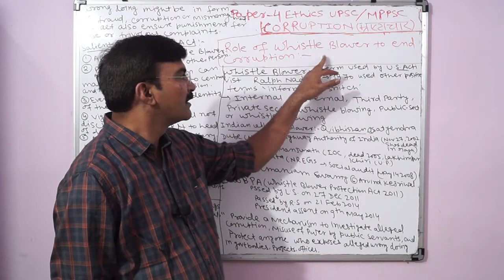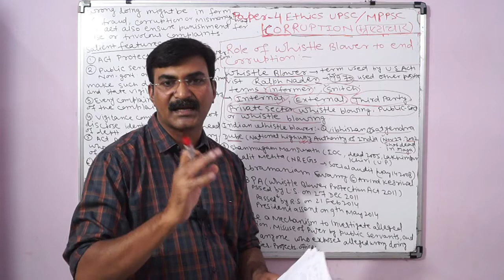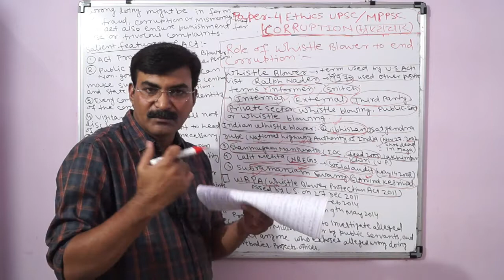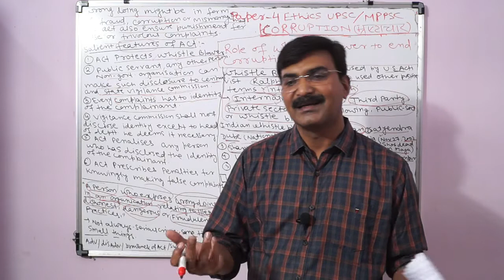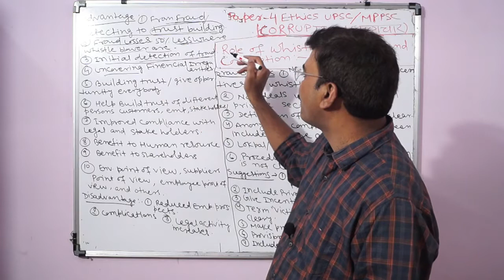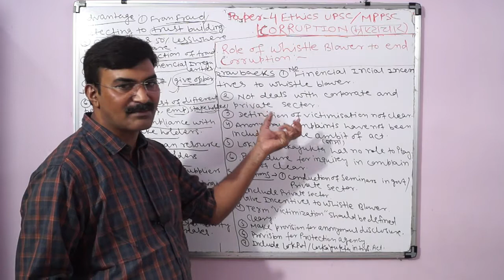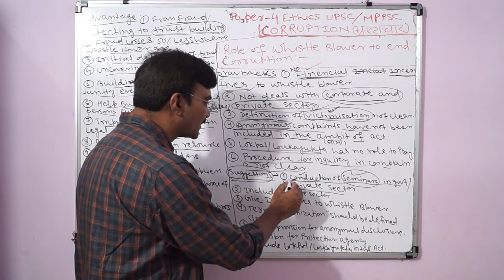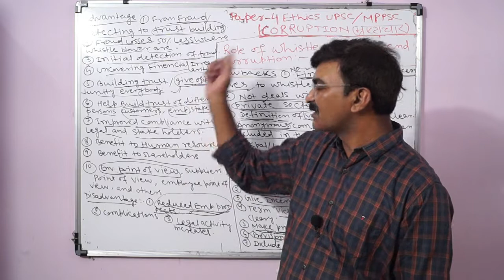Role of Whistle Blower in eradication of corruption (Whistle Blowers Protection Act, 2014) | MPPSC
Whistle Blower is anyone providing undisclosed information to expose wrongdoings and corruption.
They play major role in eradication of corruption and thus special protection are provisioned to them by Whistle blower protection act,2014.